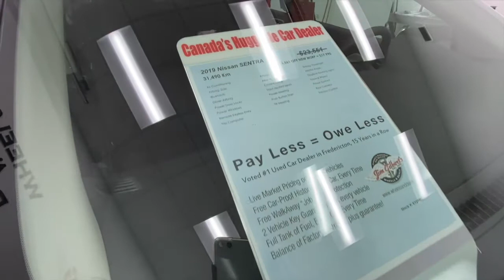2019 Nissan Sentra SV - KY299051 | Jim Gilbert's Wheels & Deals Used Cars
Spot Lighting our inventory on-line "What are owners saying" I was pleasantly surprised with this car. Very classy looking, beautiful black cloth interior. Rides nice and smooth. Pretty good stereo system. Comfortable, good on gas. Quiet engine. Has a nice quiet and solid ride. Pretty good pick up. Very happy with it. Cozy feeling. UP TO 6 MONTHS NO PAYMENTS OAC / SUN-ROOF, HEATED SEATS, REAR CAMERA, ALLOYS / 12 MONTH HUGGABLE GUARANTEE!... Inquires are welcome, we would love to assist you, Ph 459-6832 or On-line

Serving:
Oromocto
Fredericton
Minto
Chipman
Doaktown
Boiestown
Nackawic
Harvey
St Stephen
McAdam
Hanwell
Moncton
Saint John
Woodstock

402 St Mary's St
Fredericton, NB
E3A 8H5